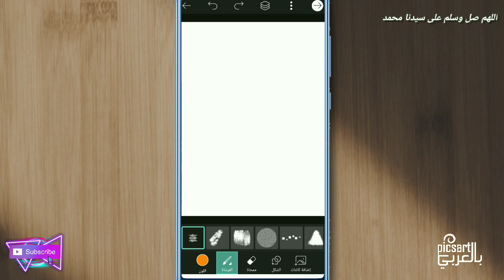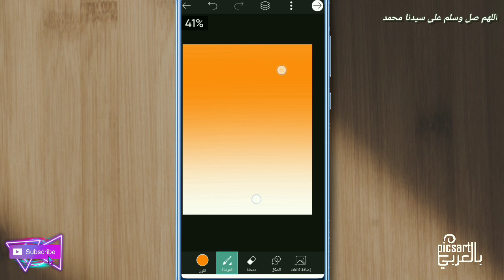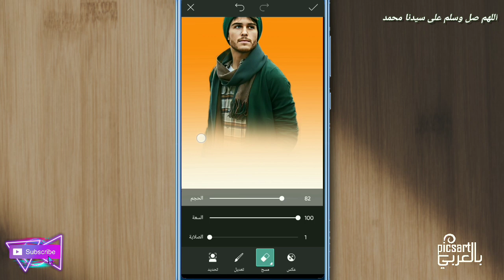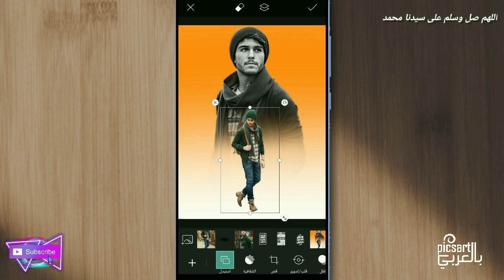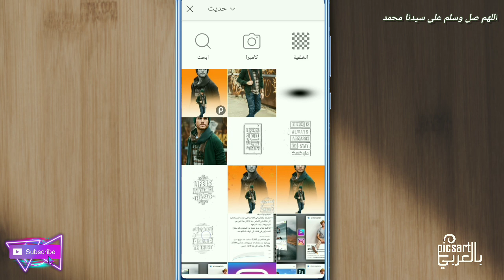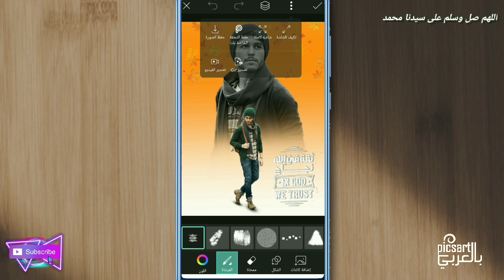تصميم صورتك بشكل احترافي وسهل ببرنامج picsArt design | picsArt Editing | picsArt tutorial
picsArt / تعديل صور | برنامج picsArt تصميم Picsart | إنستجرام picsart | درس Picsart | برنامج picsart | picsart editing Picsart tutorial | picsart app
اللهم صل وسلم وبارك على سيدنا محمد 💚🍃